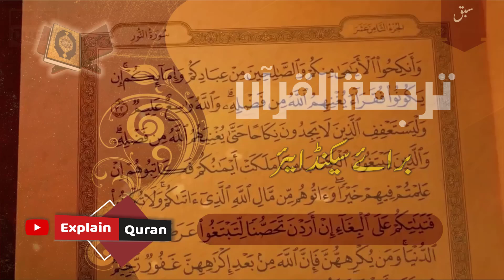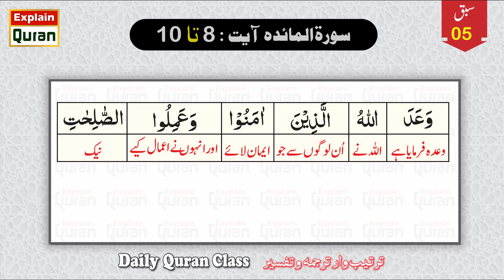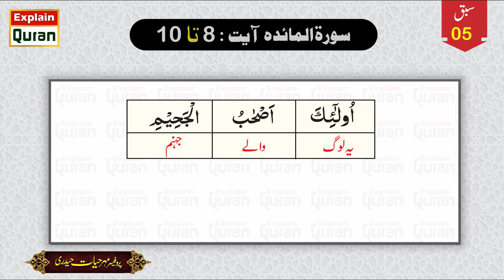Tarjamatul Quran Class 12 | Surah Maidah Ayat 8,10 | Lesson No. 5 | Mehar Hayat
Surah Maidah Ayat No 8,10 || 12 Class Tarjuma Tul Quran Book || Lesson 05 || Mehar Hayat

12th class tarjuma tul quran new book,12 class tarjumatul quran,10th class tarjuma tul quran,12th tarjuma tul quran,tarjuma tul quran new book,tarjumatul quran new book 12 class
12th class tarjuma tul quran 2024
Tarjuma tul Quran 12th class
12th Tarjuma tul Quran
12th class Tarjuma tul Quran chapter 01
12th class Tarjuma tul Quran Surat un nissa
fsc part 2 tarjuma tul quran
12 class tarjuma tul quran
12th tarjuma tul quran paper pattern
12th class new book tarjuma tul quran 2023
tarjuma tul quran 12
12 class tarjuma tul quran new book
model paper 2024class 12 tarjuma tul quran
Inter part 2 Tarjuma tul Quran
12th class Surat-un-MAIDAH Translation tarjuma tul quran 12th class
12th class new book tarjuma tul quran 2023 paper
12th class Surat-un-Nissa Exercise
12th class Tarjuma tul Quran  Ch 01 Surat-un-maidah
12th  Tarjuma tul Quran

12th class Tarjuma tul Quran book 2024